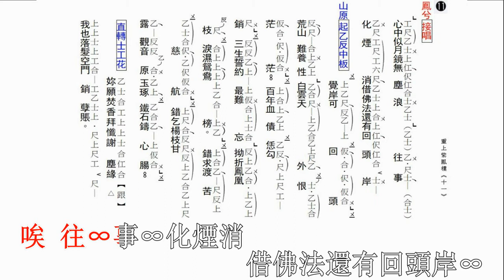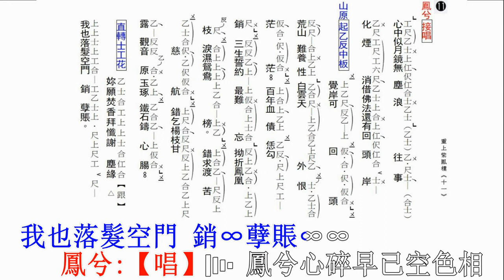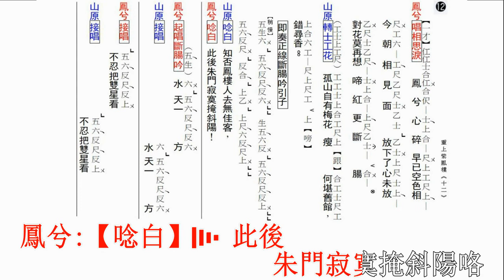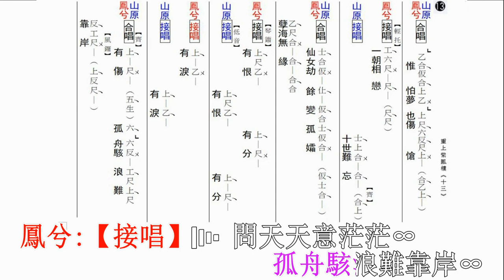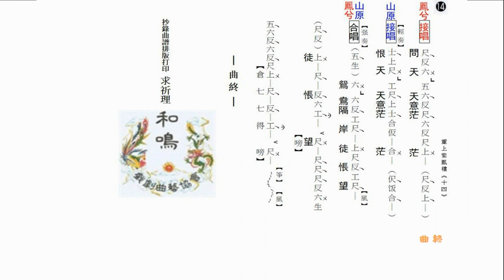重上紫鳳樓 （唐健垣．譚笑梅）音樂拍和版